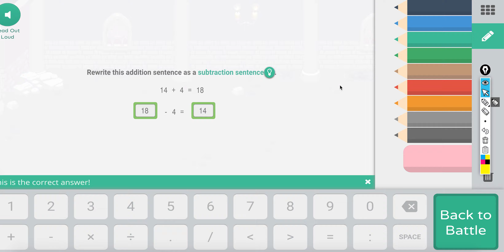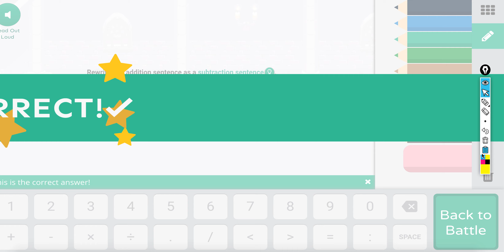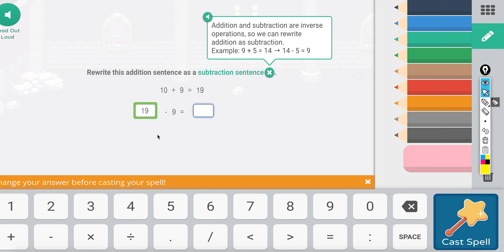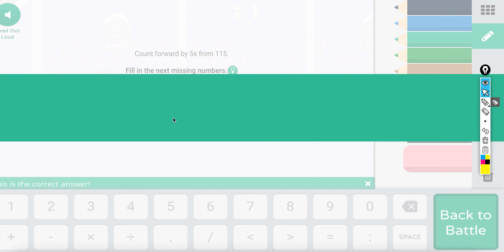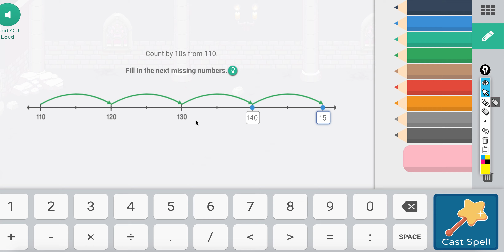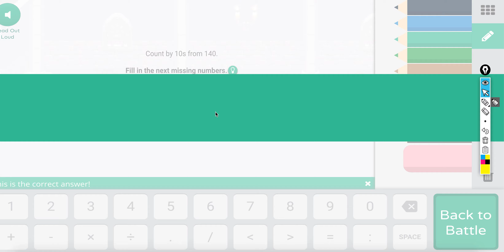I finished the dark tower! floor 100!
I Finished the dark tower in prodigy floor 100!